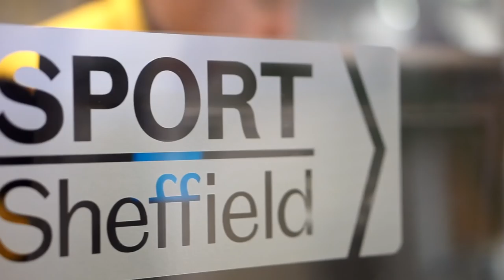Sheffield Varsity 2016 - Trailer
Sheffield Varsity is fast approaching and ForgeTV will be covering more than we ever have before!

Produced by:
Jack Buller

Filmed by:
Jack Buller
Harry Fender
Hannah Cocker
Alice Cowdry

Edited by:
Jack Buller

Sound Mastering:
Graham Haley